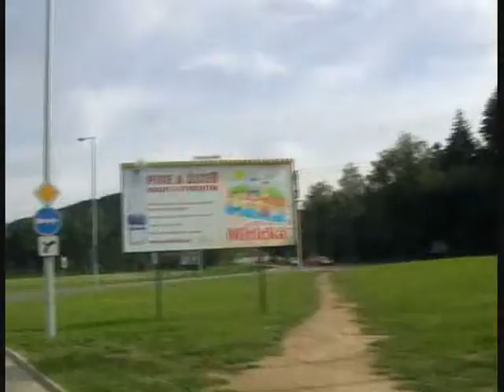MHD110 Považská Bystrica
Mestská dopravná spoločnosťa.s. Považská Bystrica
Linka č. 110 (. ) - ROZKVET